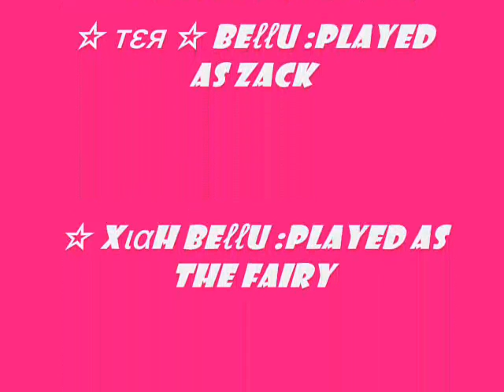One True Love (An Ameba Pico Movie)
I have edited another movie. This  movie I will keep track on, So that i can make lots and lots of parts for this movie! ♥ So please Rate and leave a nice comment no mean ones please! ♥ Thank you so much! And If you want to search us up Here is our ☆ тεя ☆ Beℓℓu and ☆ Xιαh Beℓℓu